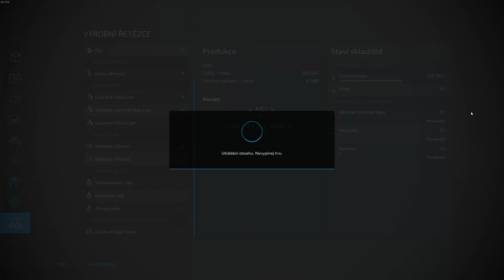Dekorace (Neřádova ECOfarma)-Farming simulator 22 #54 CZ/SK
Dnes trochu té dekorace a cest